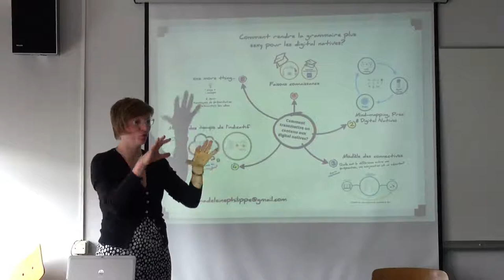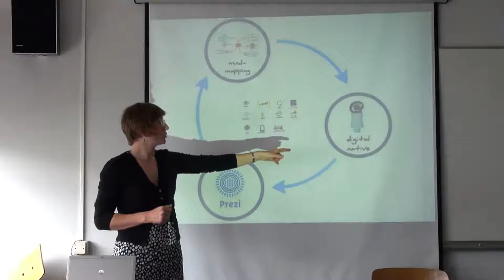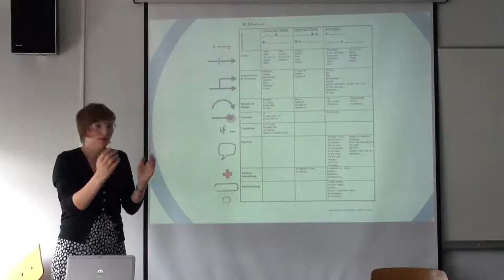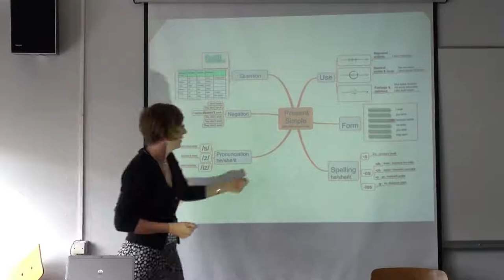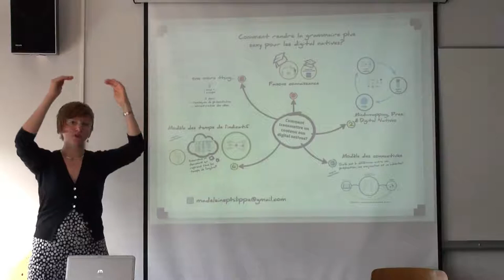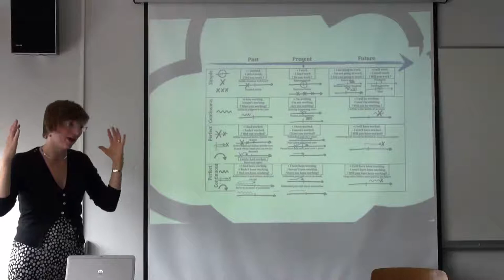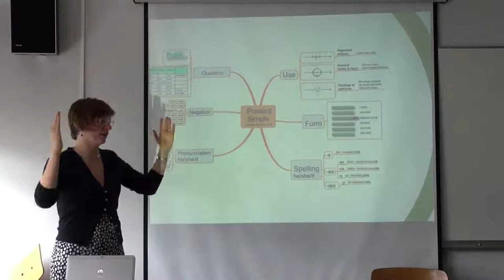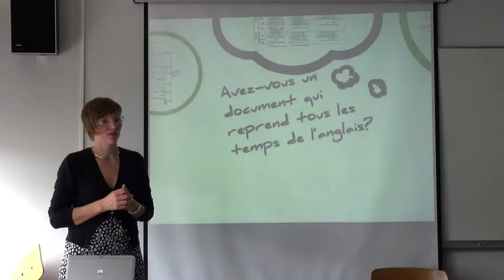Comment rendre la grammaire plus sexy pour les digital natives? - Madeleine Philippe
Madeleine Philippe, professeur d'anglais à l'Université Saint-Louis Bruxelles, nous parle de son dispositif articulé autour du mindmapping et du logiciel Prezi